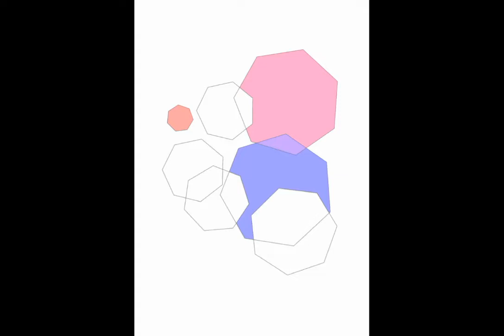Звездопад Аквариды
У землян появится уникальная возможность увидеть редчайший метеоритный дождь. Его можно будет наблюдать в ночь с 5 на 6 мая 2022 года
Известно, что в следующий раз увидеть метеорный дождь, который пронесется на фоне пролета кометы Галлея, можно будет только в 2061 году. Метеорный поток эта-Аквариды, который проходит с 19 апреля по 28 мая, достигнет своего пика в ночь с 5 на 6 мая.Лучше всего смотреть его из максимально темных мест.Но в целом можно просто выехать за город, туда, где мало огней и фонарей, дать глазам привыкнуть к темноте, не включать телефон.Также в планетарии сообщили, что лучшее время для наблюдений за звездопадом — примерно после двух часов ночи и до рассвета.